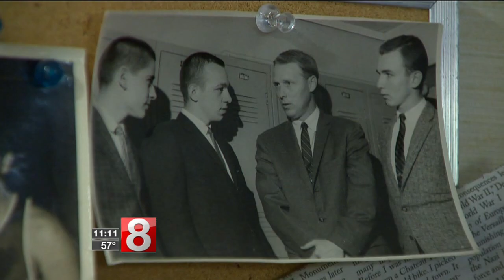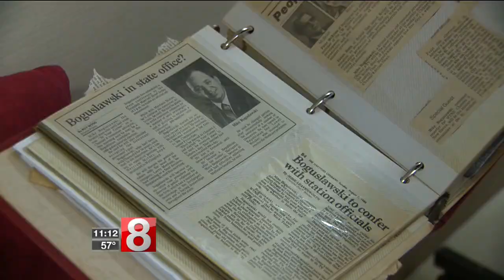Catching up with 'Bogey': How Bristol's Mike Boguslawski became a local TV legend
News 8's Darren Kramer reports.